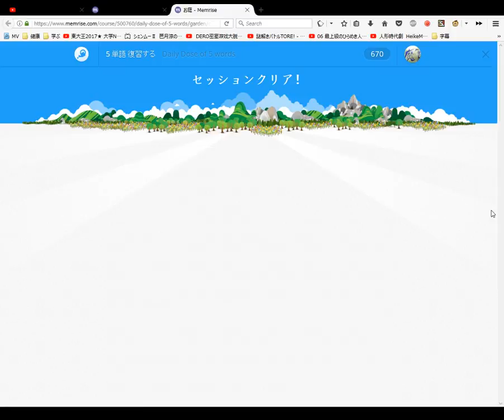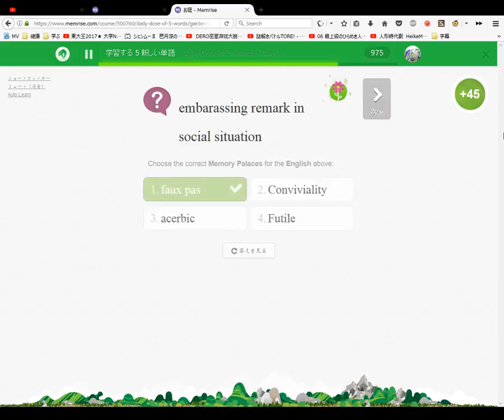Daily Dose of 5 words #3